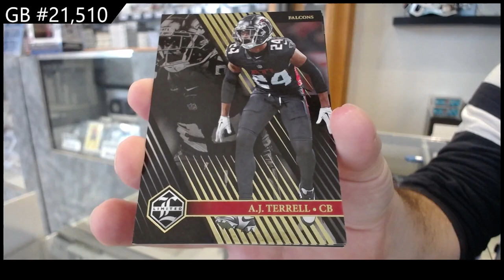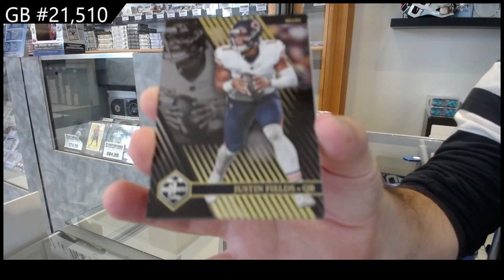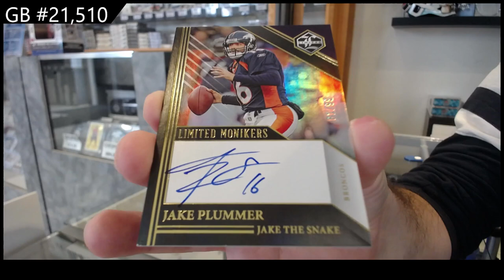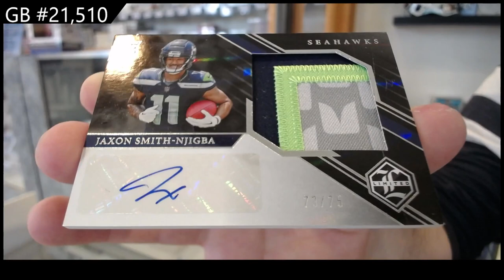2023 Panini Limited Football Box Break - CNC GB #21,510